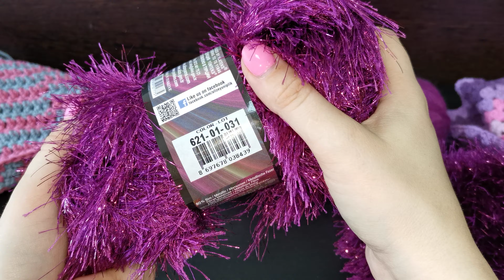вязание /мои процессы. Я стала мало вязать 😥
Всем доброго времени суток. Как у вас дела с вязанием? Я стала очень мало вязать к сожалению 🙄😥